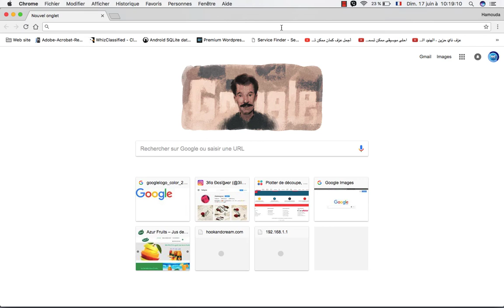الدول الأجنبية التي يدخلها جميع مواطني الدول العربية بدون فيزا